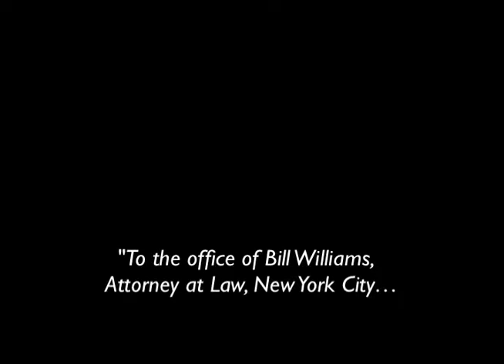Manchurian Candy - Scene 1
The monologue is taken from an actual letter Candy Jones wrote to her lawyer and friend Bill Williams, at the time when she allegedly began work as a courier for the CIA.